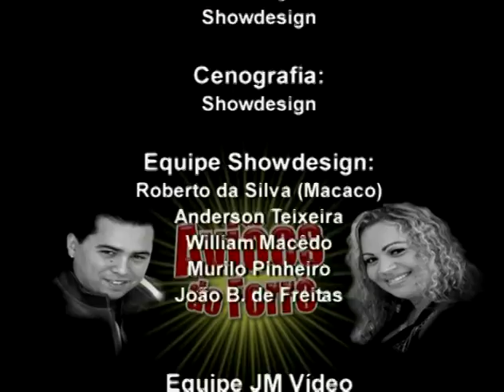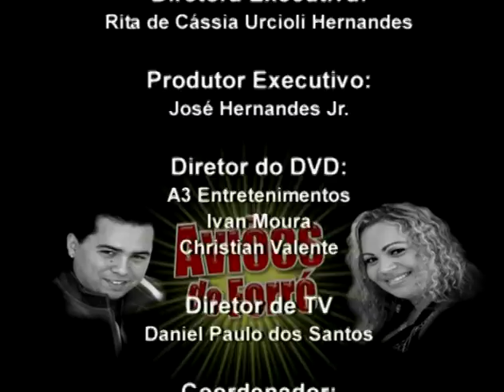Aviões do Forró 2007 - DVD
LABEL:
D.D.S. RECORDS
MANAGEMENT:
António Rocha
BOOKING:
Dose de Sucesso, Lda

Copyright (P) e (C) 2023 Dose de Sucesso Lda distribuído em Portugal por D.D.S. Records